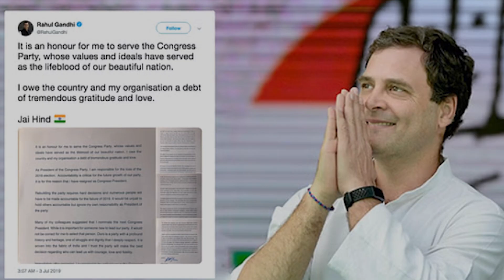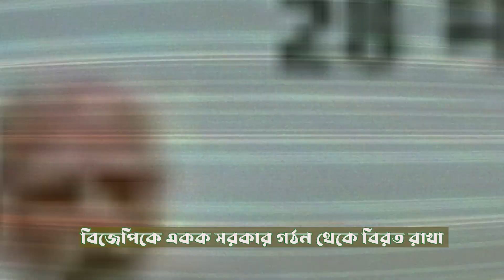ভারতের ১৮তম লোকশভা নির্বাচনে কি ঘটেছিল? | ভারতের নির্বাচনে যে ইতিহাস গড়ল কংগ্রেস | India Election